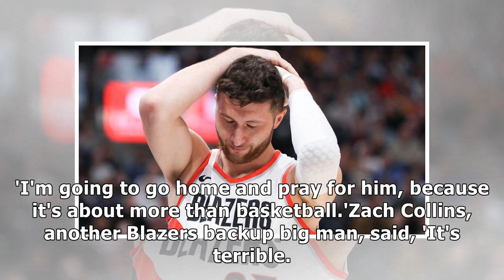Jusuf Nurkic suffers horrific leg injury in Portland Trail Blazers win